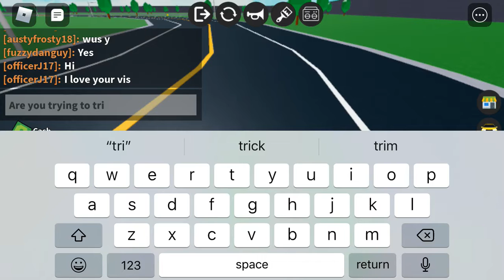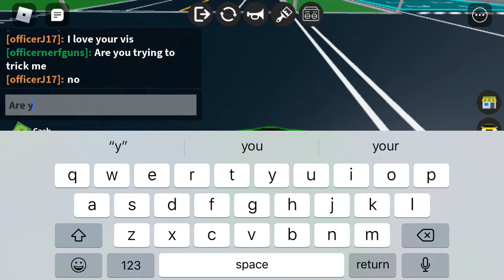Surprising people with my Lambo in roblox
Is it weird that Lucas surprised me and I think he’s kind of tricking me